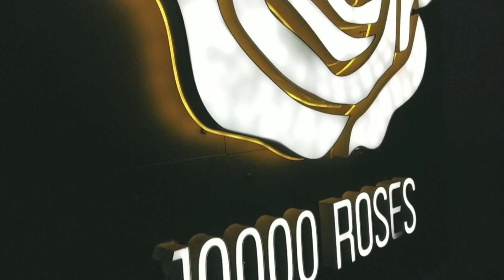MY CEBU EXPERIENCE PART 2